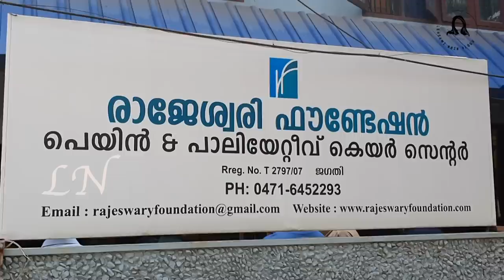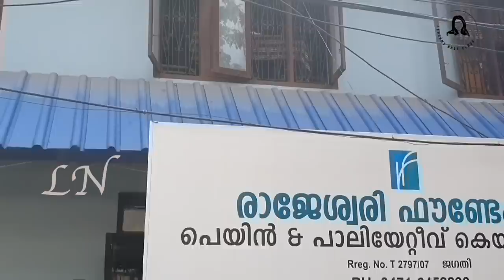നമ്മുടെ മനസ്സിൽ എപ്പോഴും ഉണ്ടാകണം ഇവരൊക്കെ മറക്കില്ല || നാടൻ ഊണും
In this vlog I show you how to make ethakka mulaku curry/ muringakka ozhichu curry/ mutta thoran. Hope you guys enjoy it

Kashmiri chilli powder - 2 tbs
Coconut oil- 1 1/2 tbs
Garlic- 1 tbs
ginger- 1 tbs
green chilli- 1 nos
Curry Leaves
Tamarind  - 2 nos + Water- 1/4 Cup
Water- 1 Cup
Raw plantains- 2 nos

Curry Leaves
Dry red  chillies- 2 nos
Small onion- 1/2 Cup
drum stick- 3 nos
Coconut milk - 2 Cups ( Second extract )
raw mango

Garlic- 1 big flakes
Curry Leaves